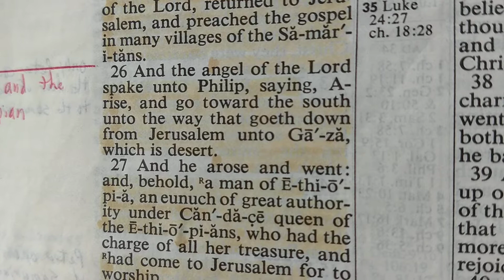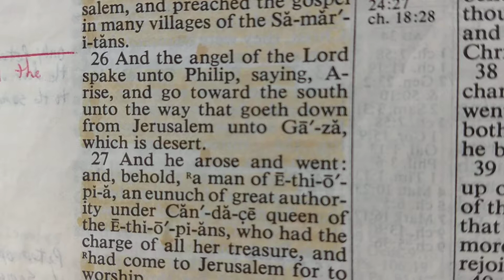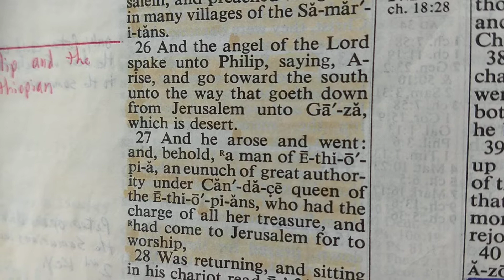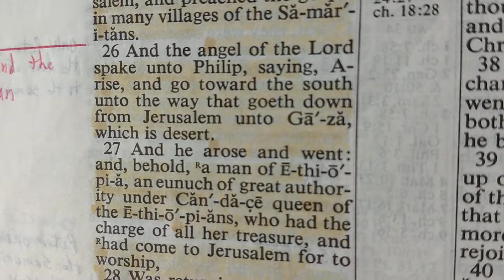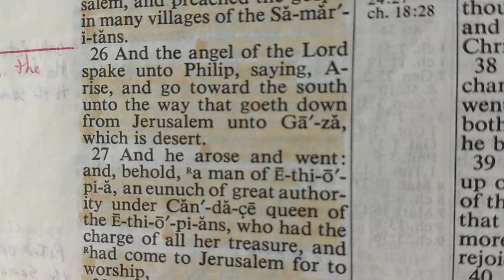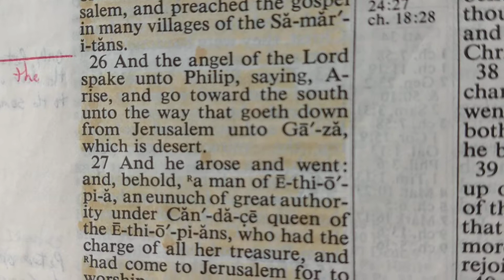Acts 8:26 Angel of the Lord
Philip the Evangelist gets an angelic visitation.